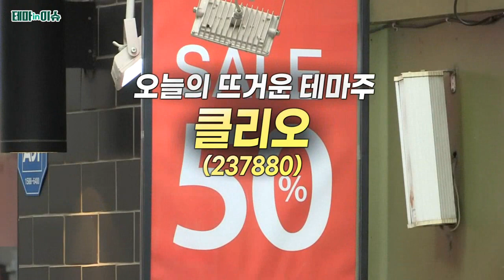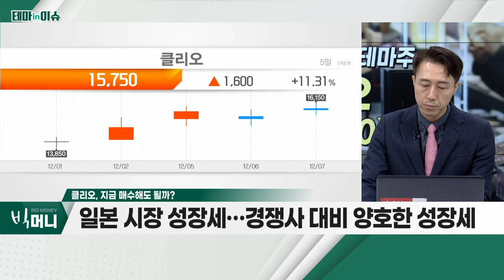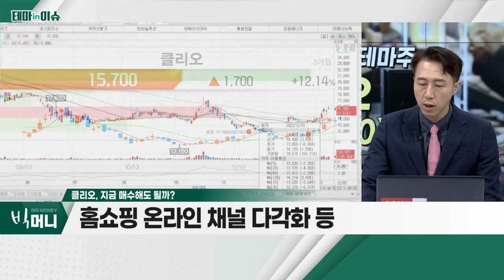클리오(237880)... 中 매출 비중 높은 기업, 최근 주가 고전_테마IN이슈 (20221207)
클리오(237880)
- 색조 특화ㆍ오프라인 매장 수 축소(매장 효율화) 등
- 中 매출 비중 높은 기업, 최근 주가 고전
- 일본ㆍ미국ㆍ동남아시아 등 비중국 비중 높아